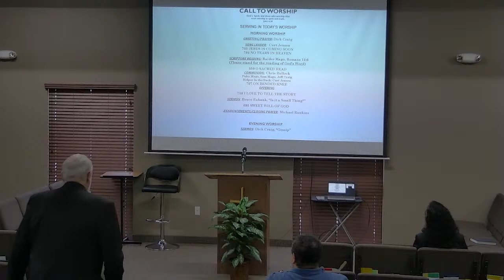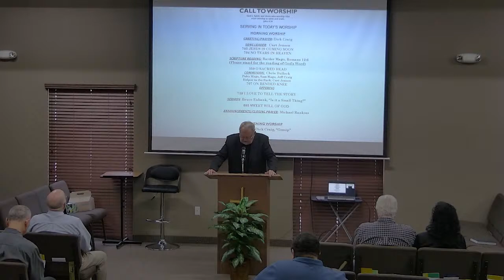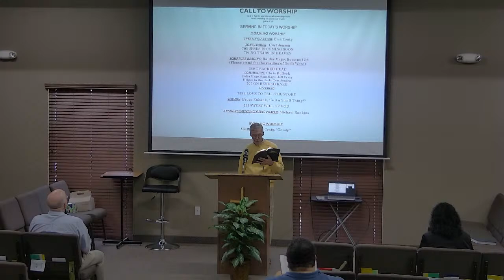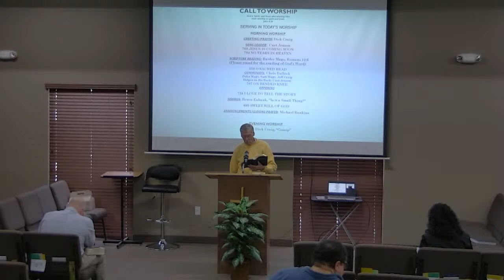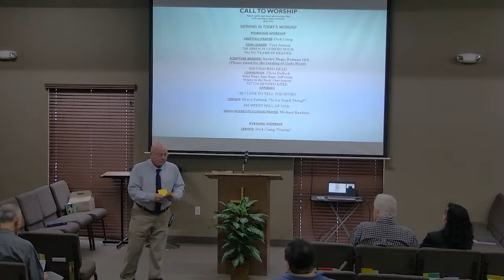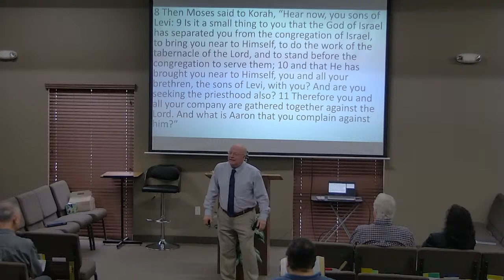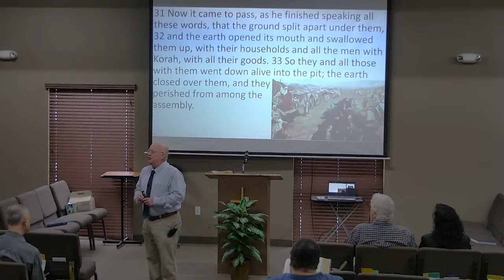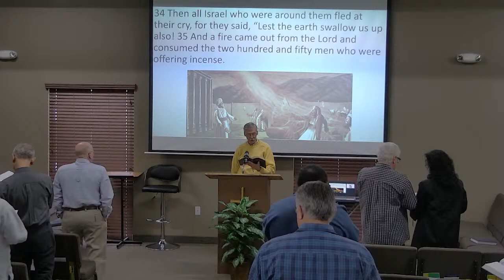Is It A Small Thing - Preacher: Bruce Eubank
April 7, 2024 - AM Service